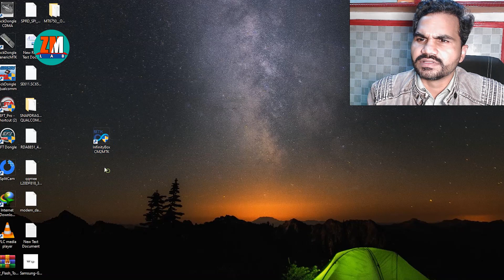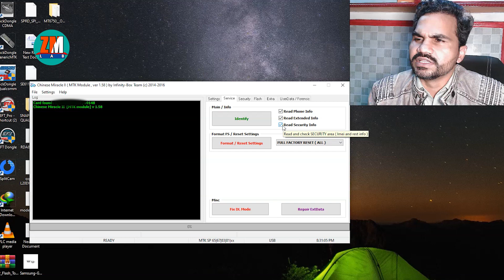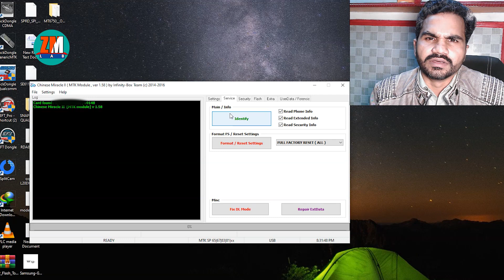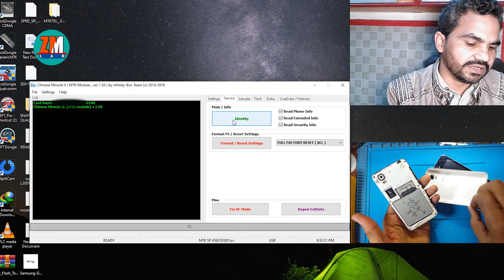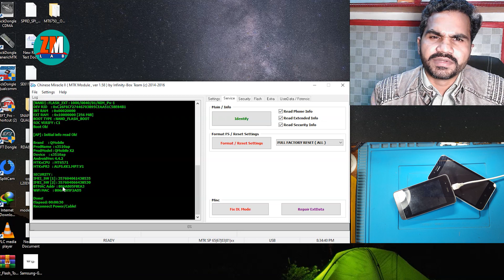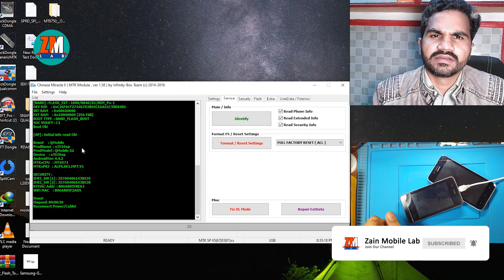cm2 mtk setup guide and how to connect mtk mobile flashing class 6 in urdu हिंदी भाषा.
Hi guys in this video you will see how connect mtk mobile phone and setup guide, how to get mobile info mobile flashing course 2022 cm2 mtk class 6.